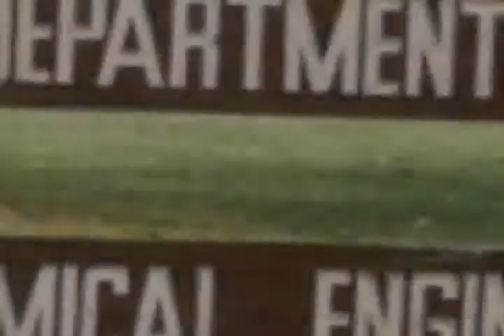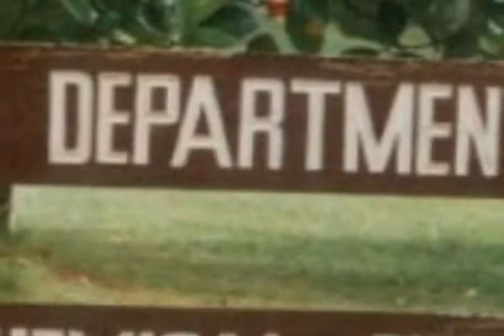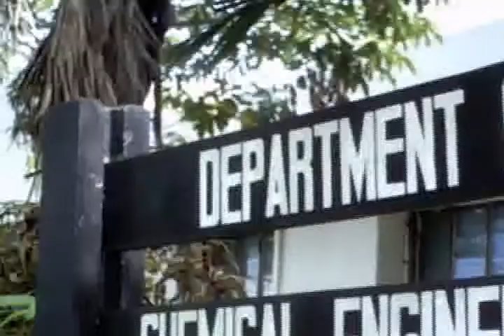UPLB Chemical Engineering History Documentary Part 1